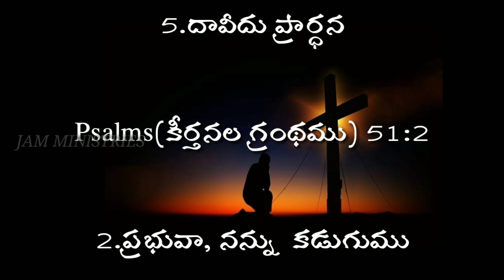బైబిల్లోని క్లుప్త ప్రార్ధనలుBrief Prayers in the Bible